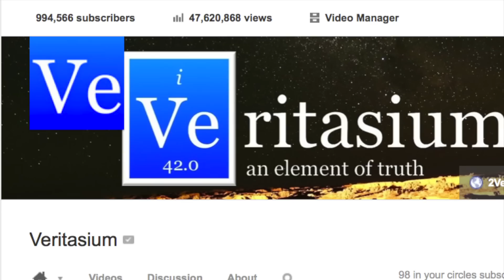Quality vs Quantity on YouTube